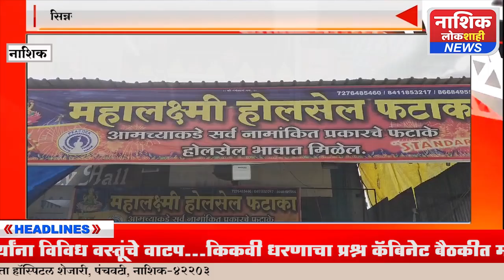सिन्नर येथे महालक्ष्मी होलसेल फटाका मार्केटमध्ये मिळणार फॅन्सी फटाके...